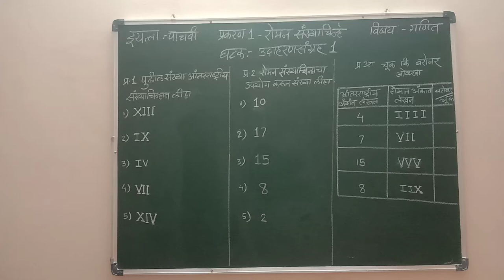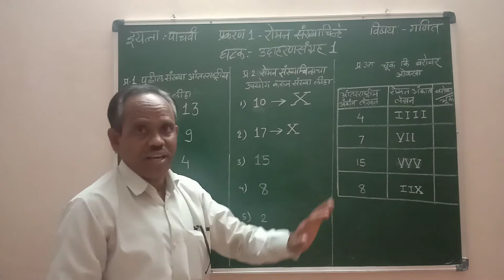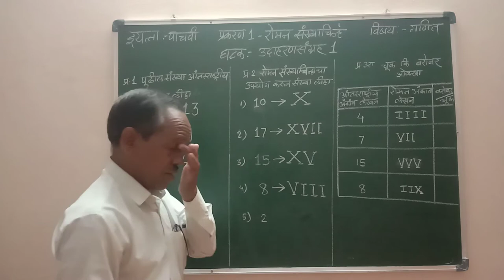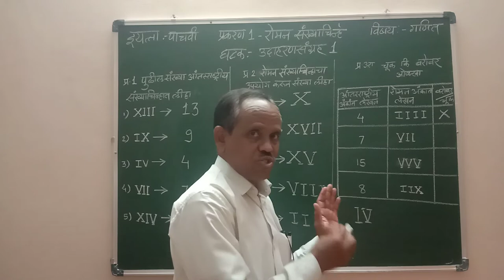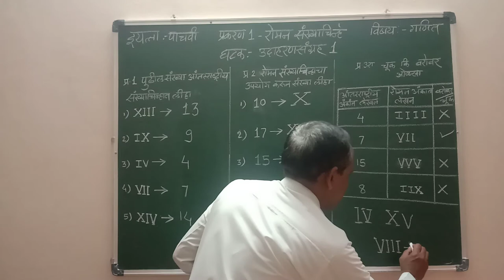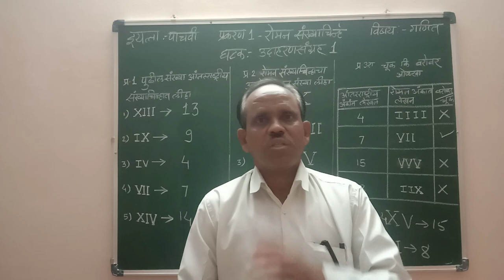इयत्ता पाचवी विषय गणित प्रकरण-1 रोमन संख्याचिन्हे घटक उदाहरण संग्रह एक